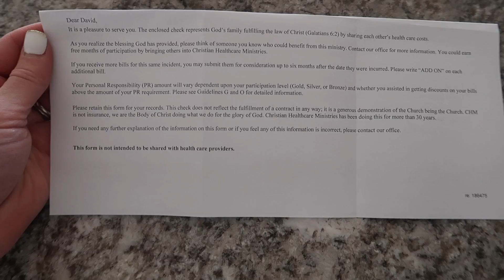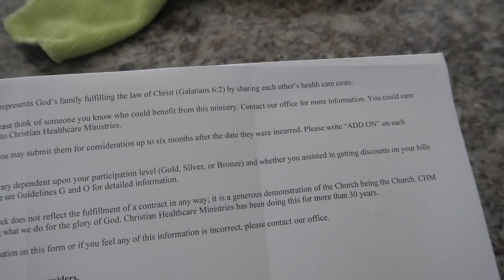HILARIOUS MANNEQUIN PRANK ON KIDS!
Here is a link to the company we use for Health Insurance